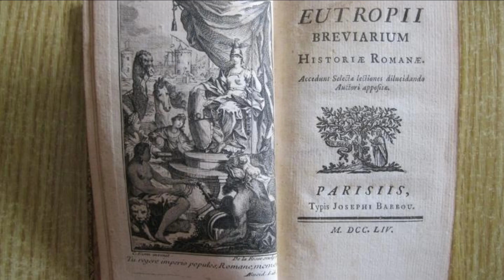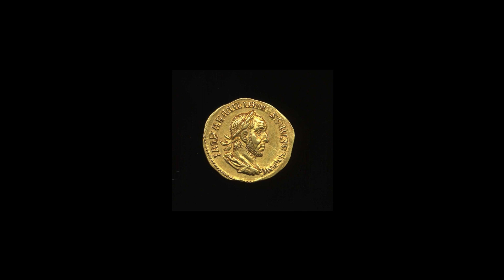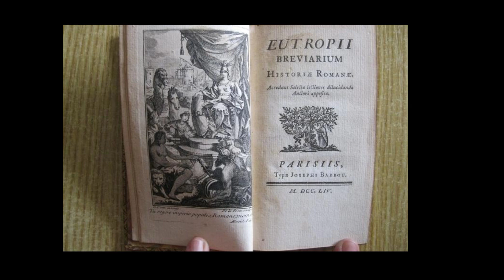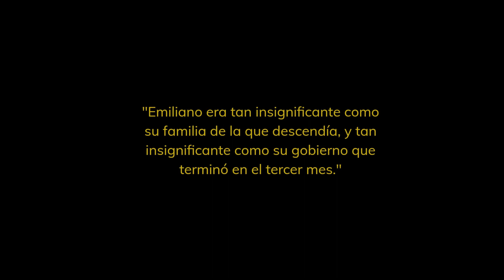Emiliano el emperador desaparecido